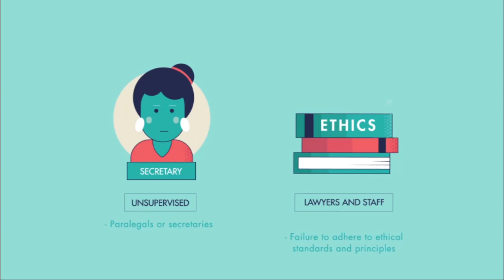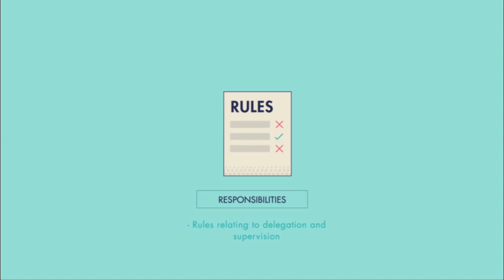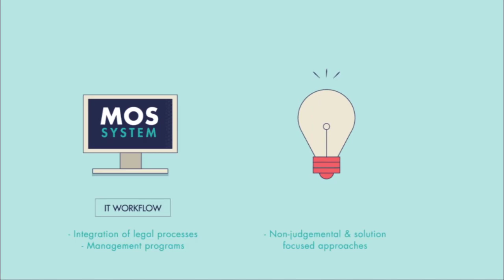Risk Mgt Chapter3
Essential Risk Management for Support Staff